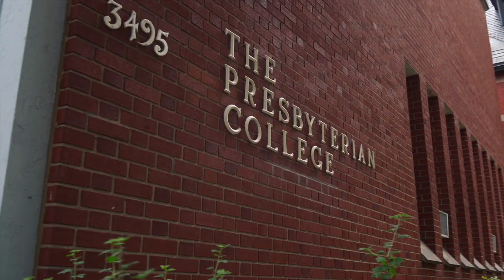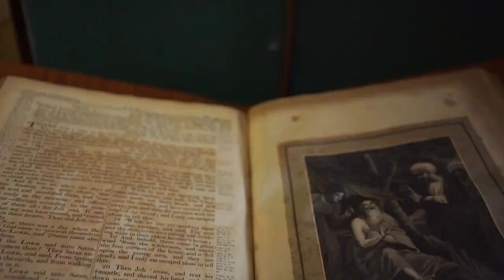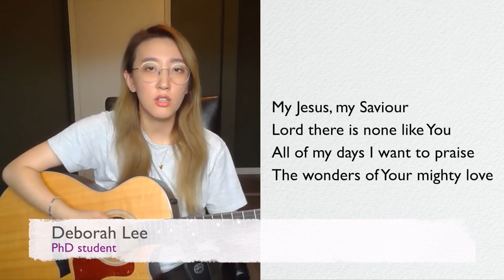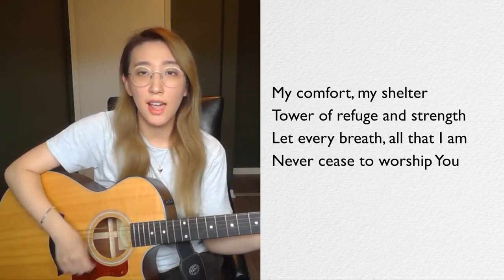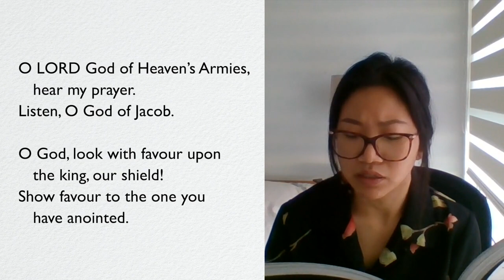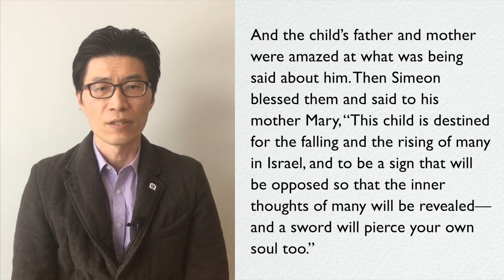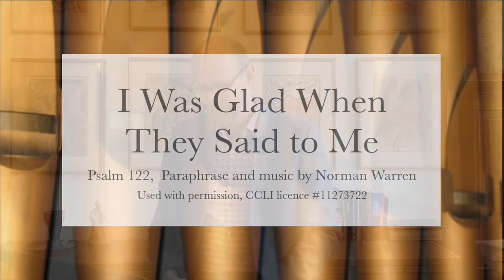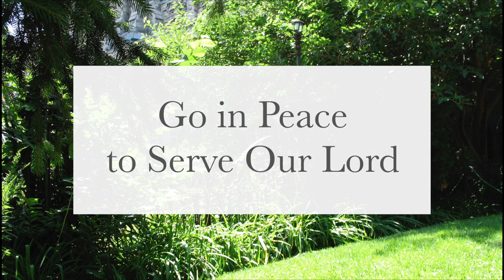Knox College Worship Service: February 2, 2021 (Roland De Vries)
In order to welcome Jesus as Messiah as Simeon did, must we be communities of devotion and Holy Spirit openness? Or, as we see Jesus, do we _become_ such communities on the way toward devotion? This week's Knox College Community Worship service includes a sermon by the Rev. Dr. Roland De Vries, Principal of Presbyterian College, Montreal, on the presentation of Jesus at the temple.

Knox College, on the campus of the University of Toronto, trains people for service in churches and communities around the world. To find out more about Knox and to see if one of our programs is right for you,

Knox College educates people to think deeply about God, live authentically in Christian faith, and lead courageously in shifting spiritual and social landscapes. You can help to build vibrant communities of God's love and hope by donating